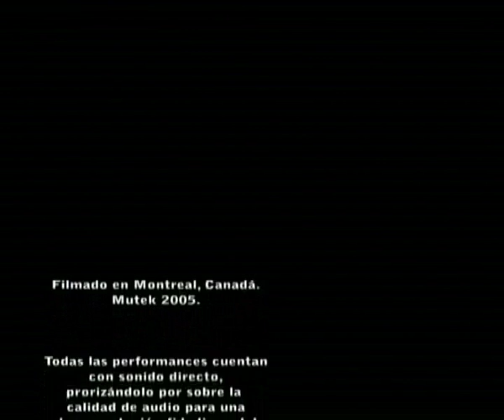File Managers - Mutek 05 pt. 3. Spanish Subtitles.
Festival 2005 de música electrónica y nuevas tecnologías. Montreal, Canadá.

Los sonidos experimentales llegan al dancefloor.
Eso es lo que investigué audiovisualmente en el festival Mutek cuando fui invitado en el 2005, el punto donde se encuentra la experimentación y el baile. Las texturas sonoras que productores experimentales exponen en formas disociadas, arrítmicas, caóticas o en una continua vibración atmosférica luego van tomando sincronía para impulsar el movimiento.
Estabamos asistiendo a la caída de las barreras o divisiones entre productores y Djs.
Ellos pueden hacer ahora lo que la gente creía que hacían, disparar cada sonido por separado.
Gracias al desarrollo de software como Ableton Live, Max-MSP, equipos de efectos, los teclados-controladores de señal MIDI, los artistas pueden manipular sus sonidos en tiempo real y además hacerlos interactuar con los entornos visuales. Es entonces que los productores salen a exponerse.
Este factor técnico acerca a los productores de música para pista a los productores de música experimental, ambos conforman sus composiciones en base a layers sonoros. Unos creando sensaciones atmosféricas y los otros mezclando capas de beats y modulaciones generando ritmo y melodía. Todos artistas sonoros devenidos en 'file managers'. Manipulación de archivos digitales, 'players' de bancos de sonido. Ya sea para crear sensaciones sonoras físicas contemplativas o para generar el baile.
En el marco del festival en Canadá artistas de uno y otro lado nos cuentan como y qué es producir música electrónica y los vemos en acción. La música se hace presente sensiblemente y eso es lo que muestra este film.

Con la participación de:
Apparat - Sascha Ring
Monolake
Akufen - Marc Leclair
Matthew Jonson
Lucien n Luciano
Andres Bucci
Atom Heart - Uwe Schmidt
Pantone - Sid LeRock
Bruno Pronsato
Galoppierende Zuversicht

Piknic Electronik

Gracias a todos los artistas por su predisposición desinteresada, a Andrea Saragosti y Philippe por el alojamiento en Montreal, Secreto y Malibú por el ticket aéreo y Sonya Carreau por la invitación al festival.

Realización integral: Paulino Estela.